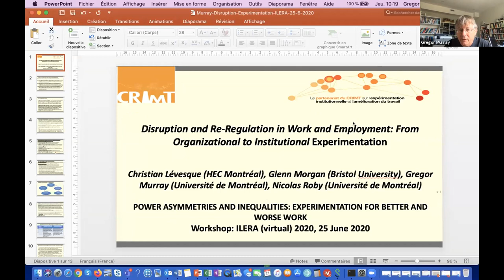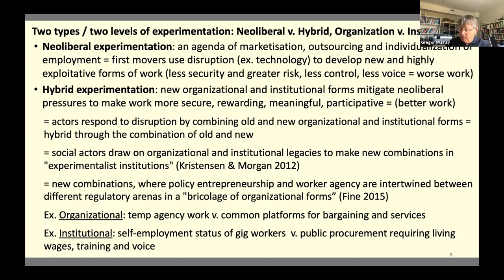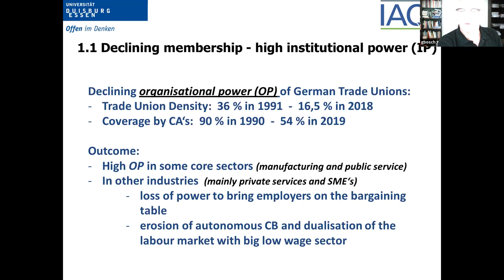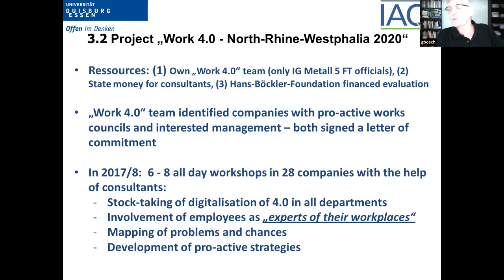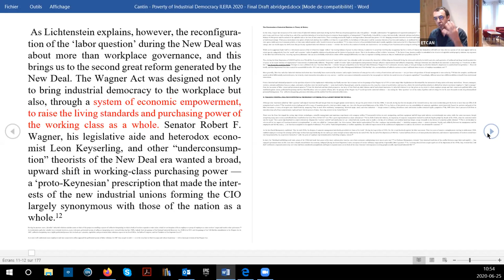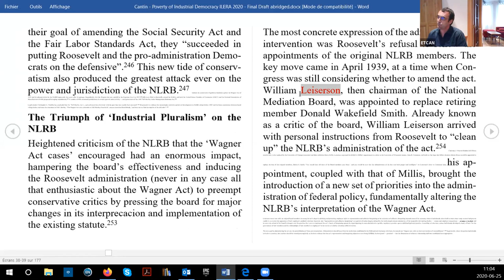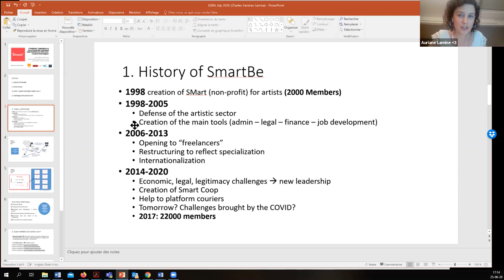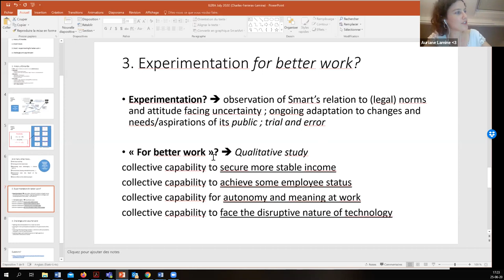ILERA2020: 11.1 CRIMT: Power Asymmetries and Inequalities: Experimentation for Better and Worse Work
Chair:
Phil Almond (University of Leicester)

Disruption and Re-Regulation in Work and Employment: From Organizational to Institutional Experimentation
Christian Lévesque (HEC Montréal), Glenn Morgan (University of Bristol), Gregor Murray (Université de Montréal) & Nicolas Roby (Université de Montréal)

Shipping Industry 4.0 - an experimental approach developed by German trade unions
Gerhard Bosch (University Duisburg-Essen), Jutta Schmitz-Kießler (University Duisburg-Essen)

The Poverty Of American ‘Industrial Democracy’: The Construction Of Industrial Relations Institutions During The ‘Second’ & Third New Deals, 1935–1947
Étienne Cantin (Université Laval)

A freelancers’ cooperative as a case of democratic institutional experimentation for better work: a case study of SMart-Belgium
Julien Charles Université (Université de Louvain), Isabelle Ferreras (Université de Louvain), Auriane Lamine (Université de Louvain)

Originally recorded on June 25th 2020 at 10h15.